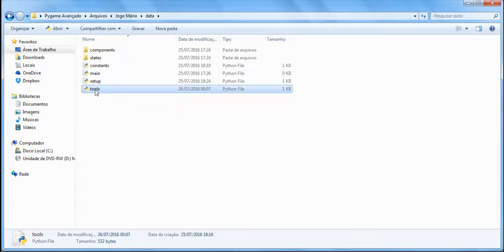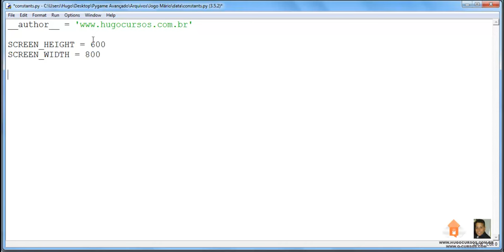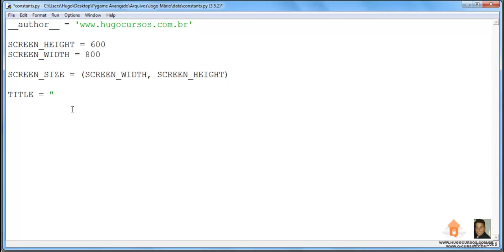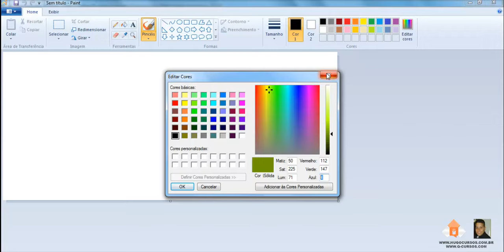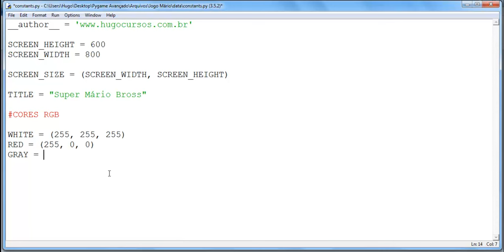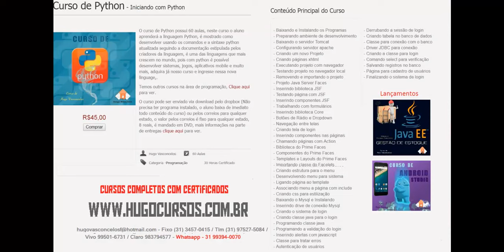Curso de Pygame Avançado - Aula 07 - Criando as constantes